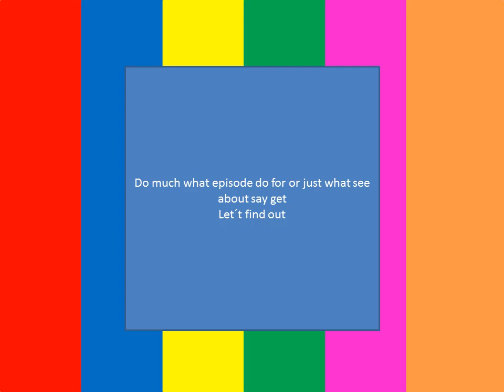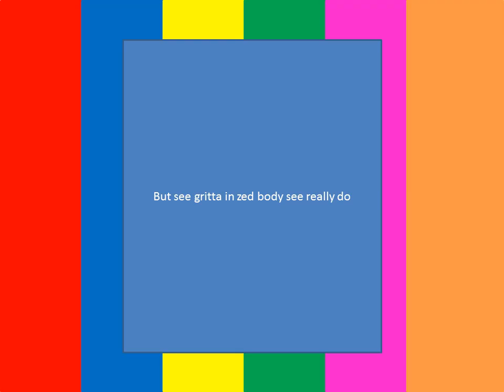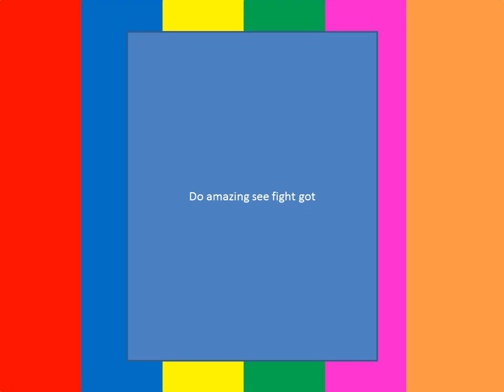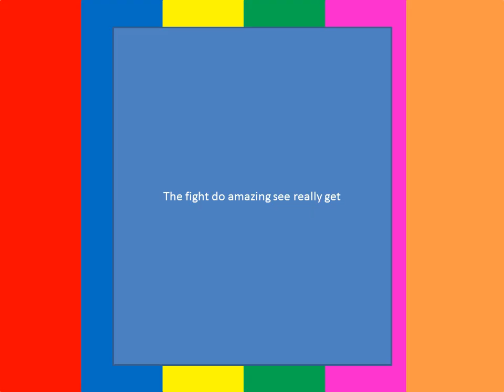toqger 10 years review episode 35